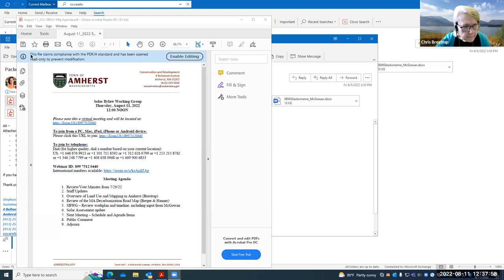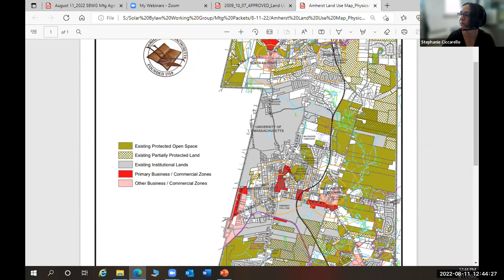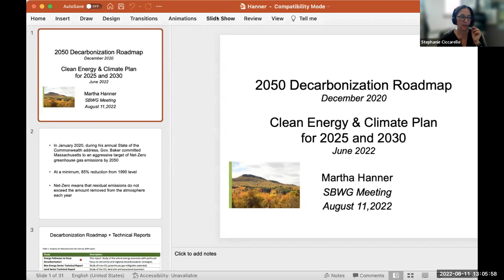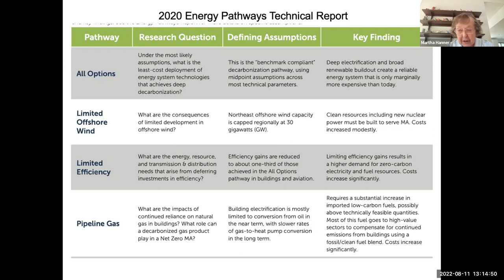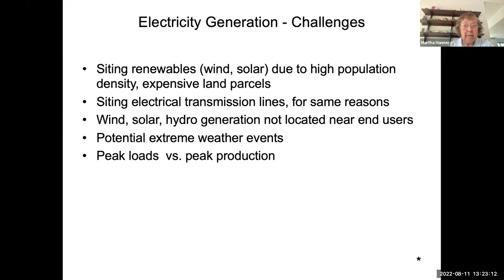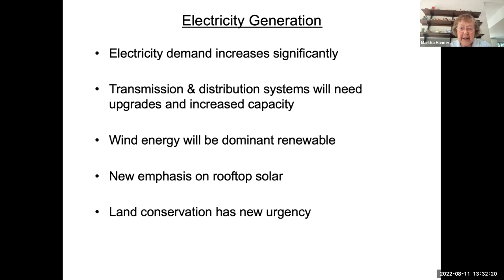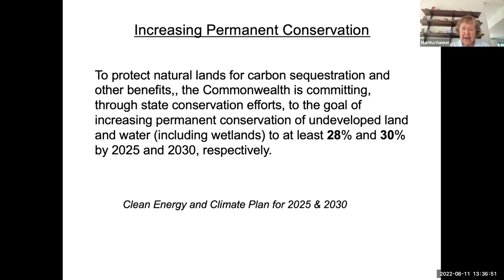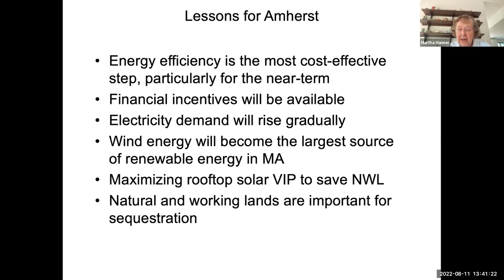Solar Bylaw Working Group Aug 11, 2022